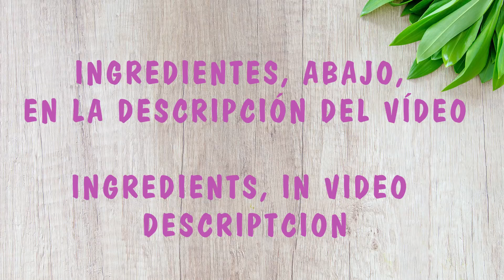PASTELES de CACAO y ANACARDOS | Veganamente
- - Pastelitos de Cacao y Anacardos, un delicioso manjar que deleitará a todos, grandes y pequeños, este Halloween disfruta de algo distinto!!
- - El Fantasma Buh, es un fantasma del tipo básico sin grandes aspiraciones, se conforma con encantar una pequeña casita de campo.

INGREDIENTES PARA LA BASE:
150 grs. Frutos secos (yo utilicé Avellanas y Nueces), 5 Cucharadas de Cacao Puro en Polvo, 10 Dátiles, 1 Cucharada de Sirope de Ágave, 1 Cucharadita de Ralladura de Naranja, 1 Pizca de Sal.
NOTA:
Si la masa queda muy seca, añadidle un poco del agua de remojar los dátiles, hasta que tenga la textura deseada.
INGREDIENTES PARA LA COBERTURA:
150 grs. Anacardos remojados, 2 cucharadas de aceite de coco, 140 ml. leche vegetal (que hay que ir añadiendo poco a poco hasta conseguir la textura deseada, puede que no sea necesario usar toda la leche), Sirope de Agave al gusto, Un trocito de Vainilla.
INGREDIENTES DECORACIÓN:
Chocolate para postres.